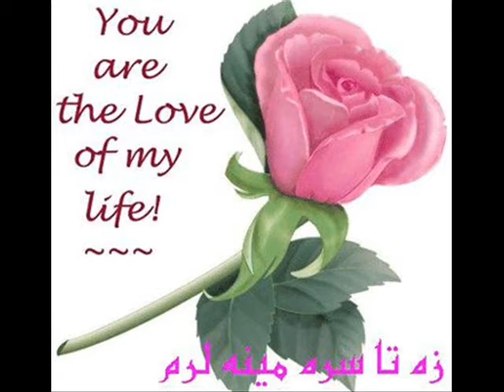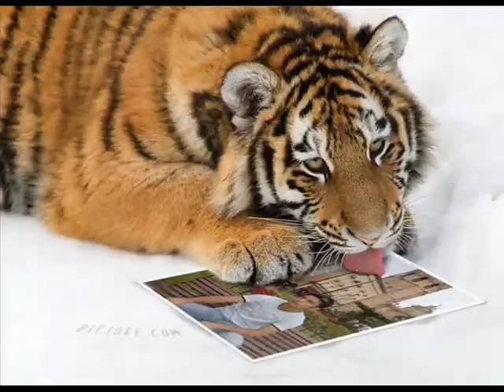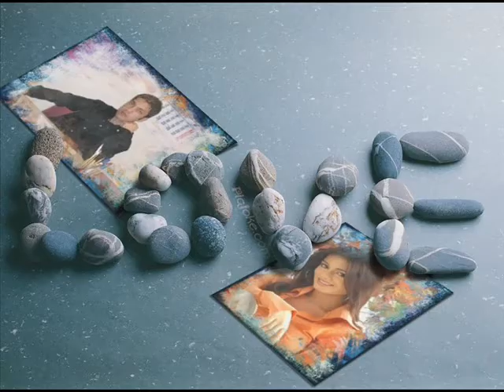dilagha in valencia.wmv